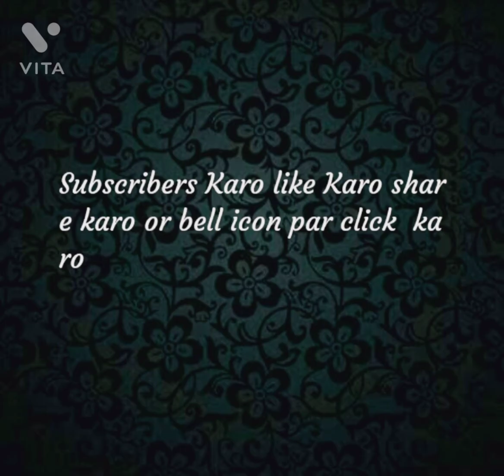how to make indian space shuttel very easy...